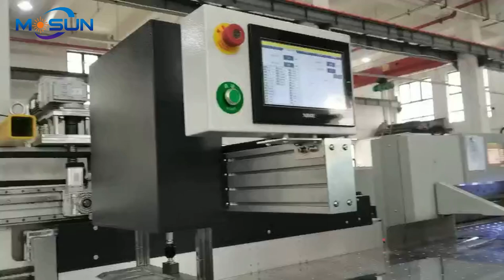Paper Cutter Cutting Production Line with Lifter Jogger and Unloader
Ruian Main Paper Cutting Machinery Factory